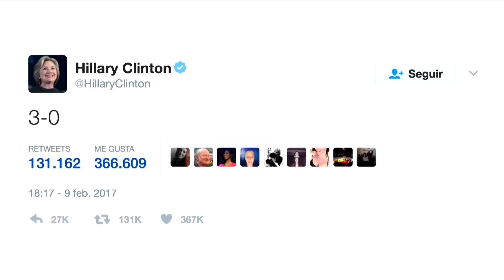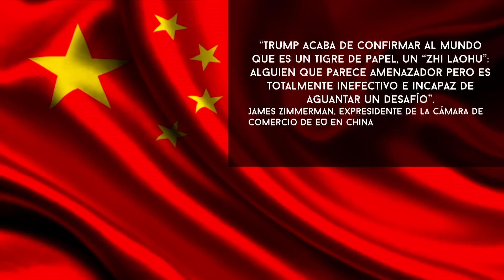Humillan a hija de Donlad Trump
Donald Trump sale en defensa de su hija Ivanka, en cuestiones de moda.

DDC: La verdad te hará libre pero primero te hará enojar. ¡EN VIVO! LUNES A VIERNES 5 PM Y ON DEMAND A PARTIR DE LAS 8 PM.

ElPodcast: descarga el podcast semanal COMPLETAMENTE GRATIS